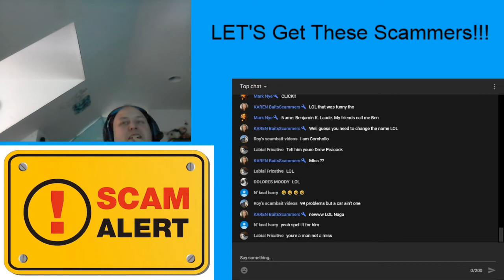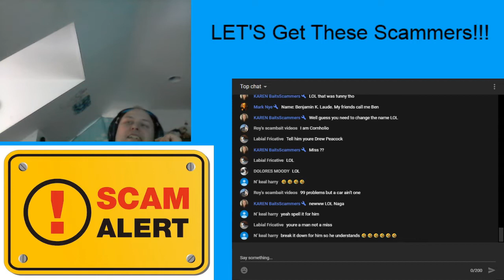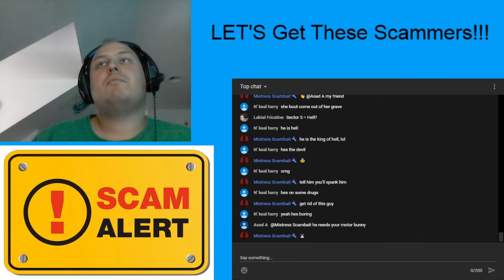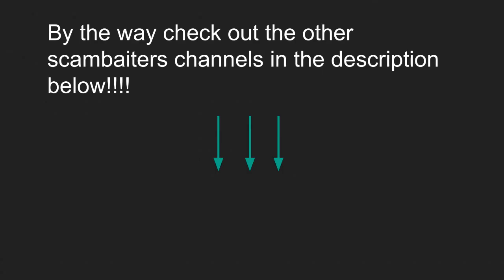SSA Scam: Scammer Goes Haywire About Car Brand, Meltsdown Then Rants (Stream Highlight)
Recent videos and live streams links are posted there as well! As well as numbers!

Note: If your not on this list I’m not subbed to you so please leave a YouTube channel link in the comments so I can get your YouTube channel added to my list. Thank you for your understanding.

Also if you have a channel listing other scambaiters in your descriptions please feel free to add my YouTube channel to your list of other scambaiters!